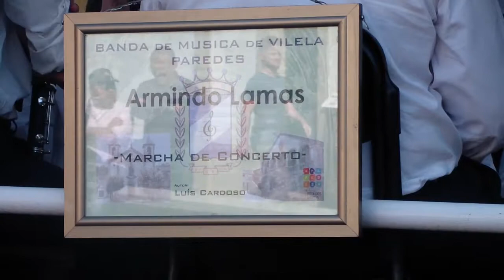Banda de Vilela (Direcção: Maestro José Ricardo Freitas) | Pasodoble ARMINDO LAMAS de Luis Cardoso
Banda de Vilela (Direcção: Maestro José Ricardo Freitas) interpreta o Pasodoble ARMINDO LAMAS de Luis Cardoso - Festas de Sta. Eufemia - Carriça, Trofa_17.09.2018